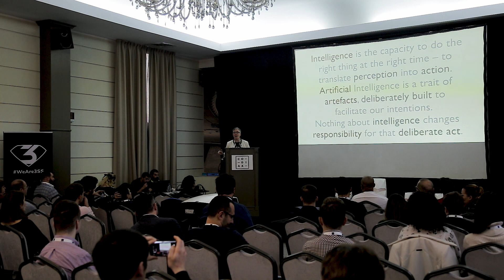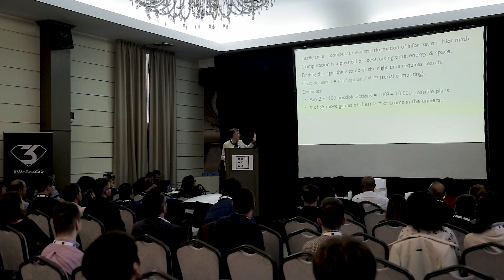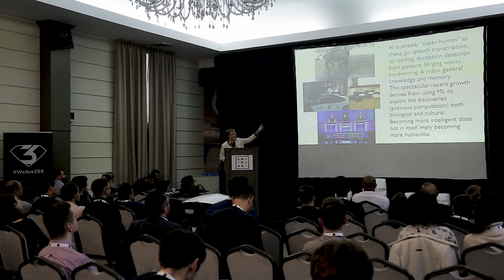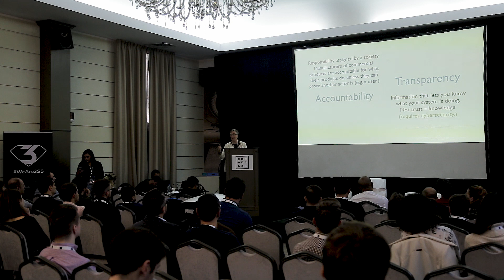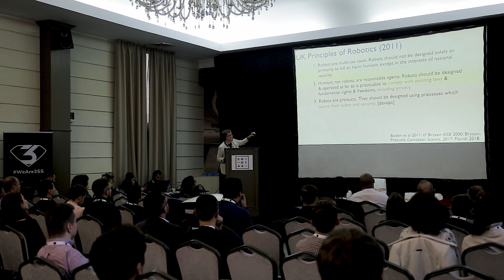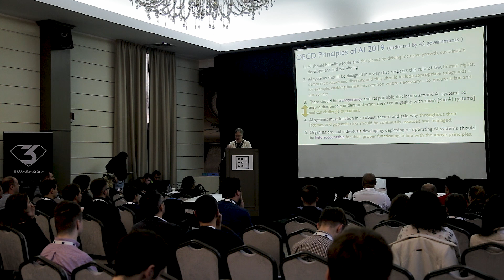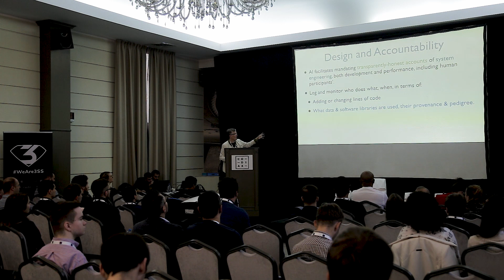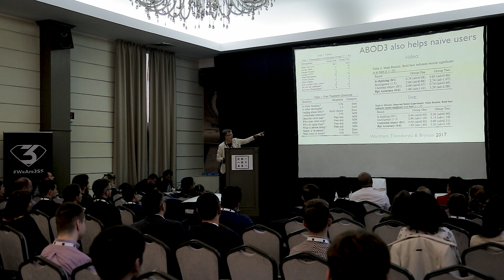Joanna Bryson (University of Bath) - Intelligence by Design, Systems engineering for the coming era